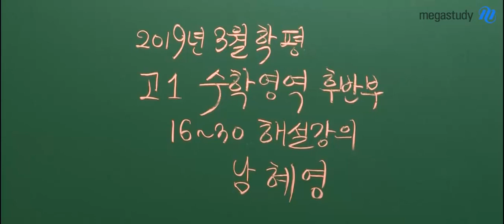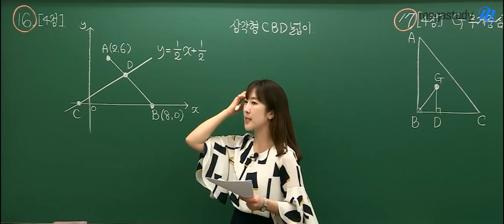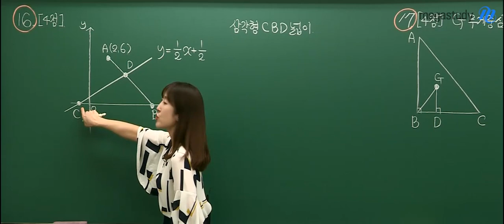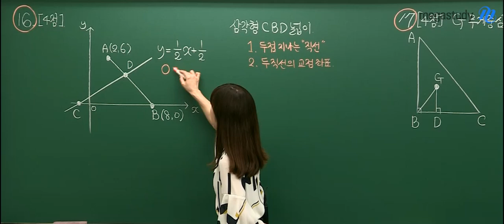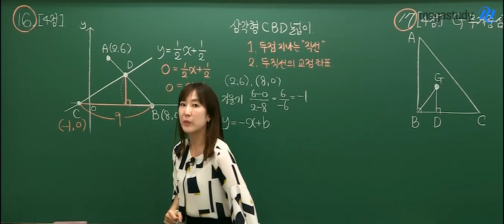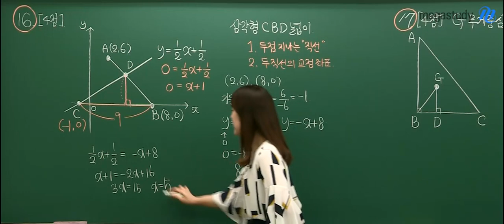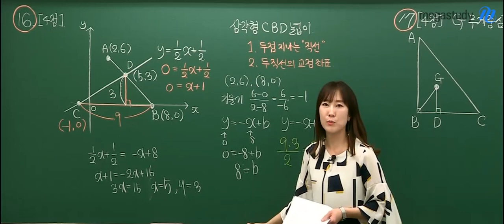[메가스터디] 수학 남혜영쌤-2019 3월 학평 ★수학 해설강의★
2019 3월 학평 수학 해설강의
지금 남혜영 선생님과 확인하세요

-  남혜영 선생님의 강의가 더 궁금하다면?